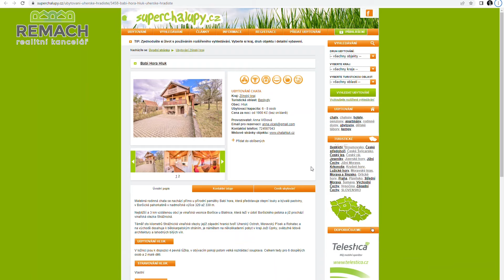Prodej, chata, pozemek 1230 m², Hluk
Patrová cihlová chata se zahradou o rozloze 1178 m², v chatové oblasti Babí hora, za městem Hluk. Chata prošla v roce 2019 velmi zdařilou kompletní rekonstrukcí a je vhodná i k celoročnímu bydlení. Příjezd je cca 50 metrů od hlavní cesty a také je možný příjezd ze zahrady.

Součástí je prostorný sklep o výměře 21 m², který slouží také jako společenská místnost. Parkování je možné přímo před chatou na zpevněné části pro 2 auta a další dvě místa na nezpevněné části.

V rámci rekonstrukce byla provedena nová izolace proti vlhkosti, nová fasáda včetně zateplení, nová okna a dveře (v obývacím pokoji bezpečnostní nerozbitné sklo), nové podlahy (PVC, keramická dlažba), nová kuchyňská linka na míru s možností instalace vestavěné lednice a pračky, vestavěná skříň, nová koupelna se sprchovým koutem a WC, nový krb včetně krbové vložky, nové elektrické rozvody, odpady, nové omítky včetně výmalby, podkroví je určeno pro spaní (4 a více osob), nová střecha (pálená taška), terasa, nová kůlna na dříví a zahradnické potřeby, vydlážděné stání před chalupou, septik s přepadem.

Vytápění řešeno krbovými kamny. Ohřev vody zajišťuje elektrický bojler. Na pozemku za chatou se nachází studna s vrtem hlubokým 29 metrů, která je pitná a slouží jako zdroj vody pro celý objekt, instalována filtrační jednotka.

Na zahradě se nachází 21 stromů a to švestka Durancie.

Chata se nachází na velmi klidném místě s krásnými výhledy do přírody. Ideální místo k relaxaci a odpočinku nedaleko města. V blízkosti přírodní památka Babí hora a camping.

Největší výhodou je, že není třeba žádných dalších investic k tomu, aby vám krom bydlení chata sloužila i na výdělek. Velmi nízké náklady na bydlení a provoz.

Profily, které vám generují zákazníky jsou založeny na Airbnb, superchalupy.cz, e-chalupy.cz, topchaty.cz, vlastní webové stránky a FB stránka

A ať to máte bez starostí, dostanete kontakt na paní na úklid nebo na pána na sekání trávy.